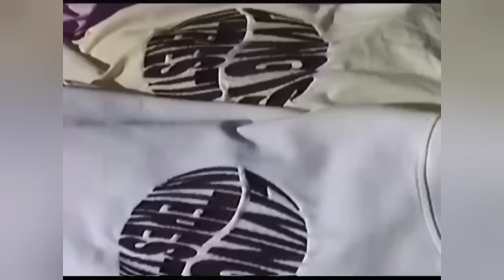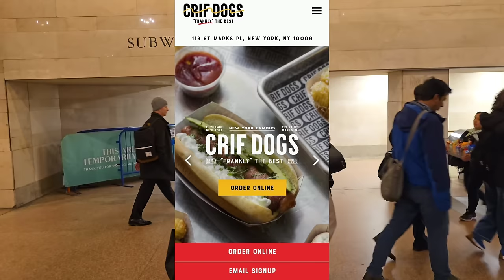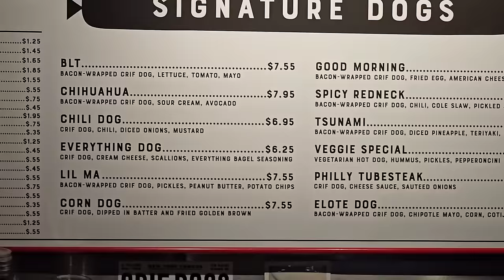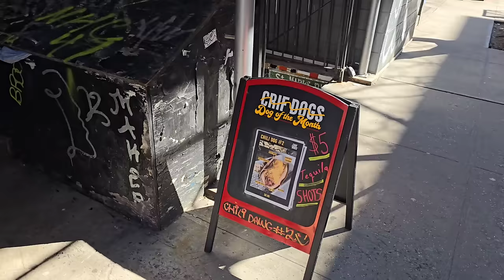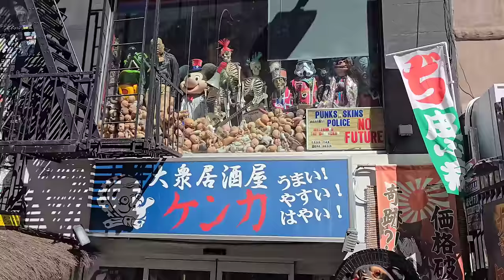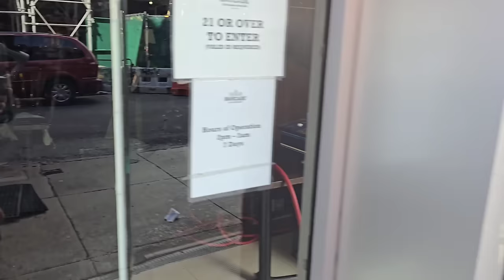Crif Dogs! Was it good? | NYC Hot Dog Stands